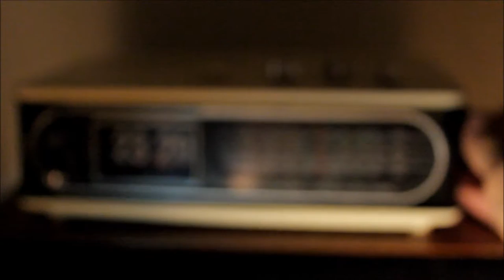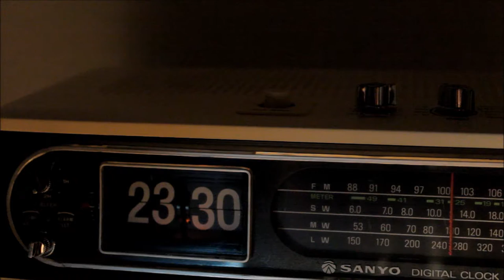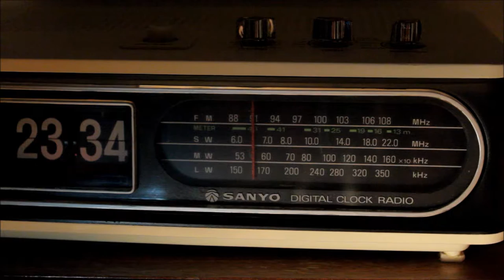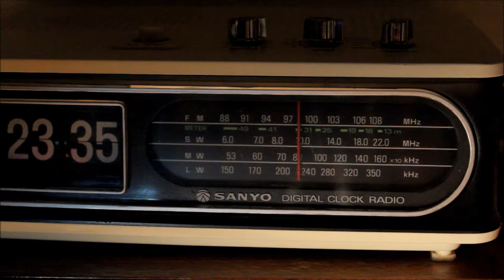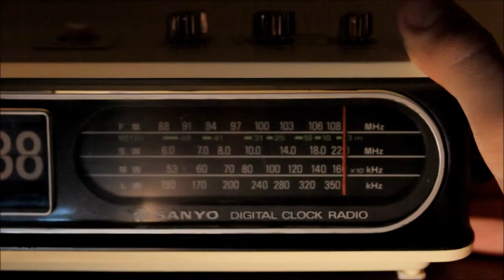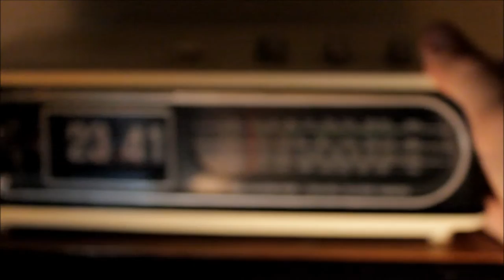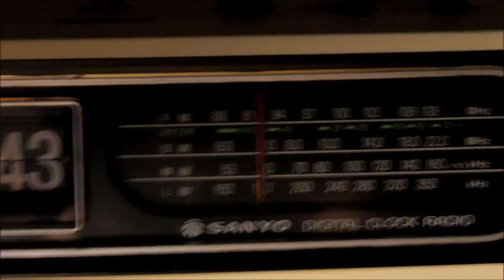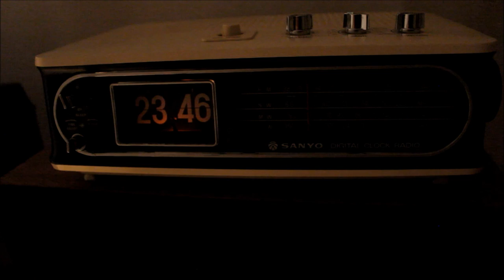Sanyo RM 8400 Digital Clock Radio nighttime reception